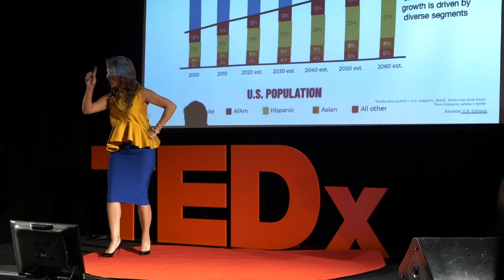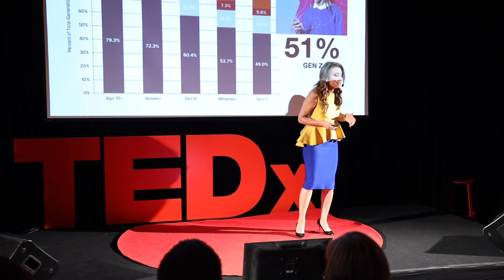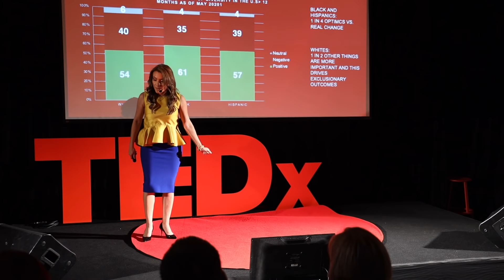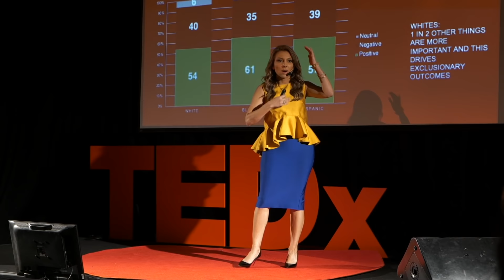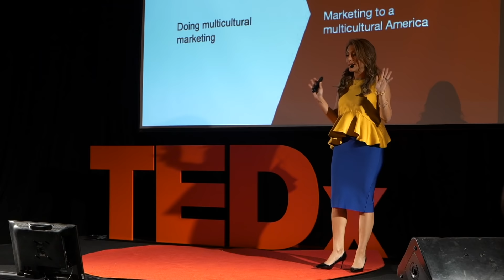Diversity is overrated! Why leaders need cultural intelligence | Lili Gil Valletta | TEDxWaterStreet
In an era of diversity awakening and increased corporate pressures, how can leaders go beyond chasing representation or the fear of not doing or saying the "right” thing? Codified as cultural intelligence, this session breaks down the numbers and framework needed to turn inclusion into purpose and profits. Lili Gil Valletta is a former corporate executive turned entrepreneur, World Economic Forum Young Global Leader, board director at Zumiez (NASDAQ: ZUMZ) and the YMCA USA, and an award-winning leader. She has been recognized by PRWeek as one of the Top 50 Most Influential in Healthcare, Top 100 Most Powerful Women of New York, and selected by the U.S. Hispanic Chamber of Commerce as Hispanic Business Person of the Year in 2018, among others. She is a television commentator seen on Fox News, Fox Business, CNN en Español, and her work and big data has been featured by Forbes, CNN, HuffPost, published in collaboration with researchers at Harvard and referenced by Heads of State and the C-suite. She is the Chief Executive Officer and co-founder of CIEN+ and Culturintel, a cultural intelligence® marketing and tech research firm helping Fortune 500s understand how to turn cultural shifts and inclusion into accelerated business impact. This talk was given at a TEDx event using the TED conference format but independently organized by a local community.
 Lili is an award-winning entrepreneur, recognized cultural intelligence®
expert, A.I. tech innovator and World Economic Forum Young Global Leader. As an immigrant from Colombia, who came to U.S. at the age of 17 without speaking English, she embodies the American Dream going from corporate executive turned entrepreneur. After a successful corporate career, including a 10-year tenure at Johnson & Johnson, where she served as Global Director of Marketing Services in the Pharma sector, pioneered enterprise wide multicultural marketing strategies, and co-founded the Hispanic group “HOLA”, Lili co-founded CIEN+ and CulturIntel. With offices in the U.S. and Latin America, her firm offers big data analytics, consulting and marketing solutions to help leaders successfully drive growth and impact with diverse market segments. This talk was given at a TEDx event using the TED conference format but independently organized by a local community.